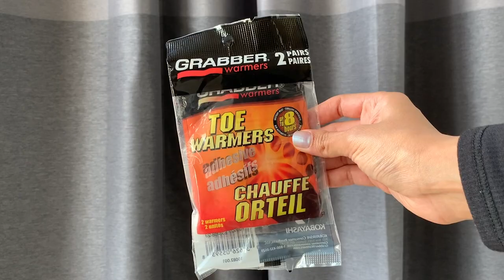What To Wear For Winter In Canada | How To Survive A Canadian Winter | Kreena Desai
My first Canadian winter was truly magical! This video will show you all thing you need to buy in order to survive the harsh climate in Canada. From outfits, footwear to accessories - I talk about where I purchased it from, how much I paid for it, and my reviews on it.

I do hope this video helps you in some way or another :)

V I D E O S:
WEDDING: